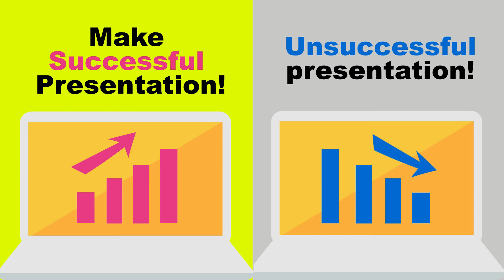Why do you need an SSD?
🆓Delivery at selected Metro Manila areas!
✈️We also ship nationwide
09:30 AM - 07:00 PM
Monday - Saturday